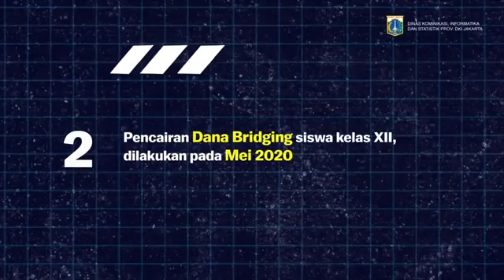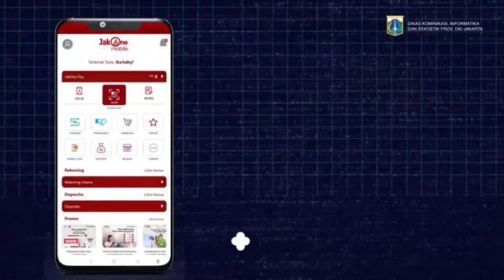Cara Mencairkan KJP Dimasa Pandemi Covid-19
PT.MBC ( Mitra Bisnis Ciptakarya)
Jl. Rumah Hobbi Kemang, Lt. 3 Jakarta Selatan

Untuk Mengetauhi Tiap Berita Yang Kami Sajikan
Jangan lupa ya :